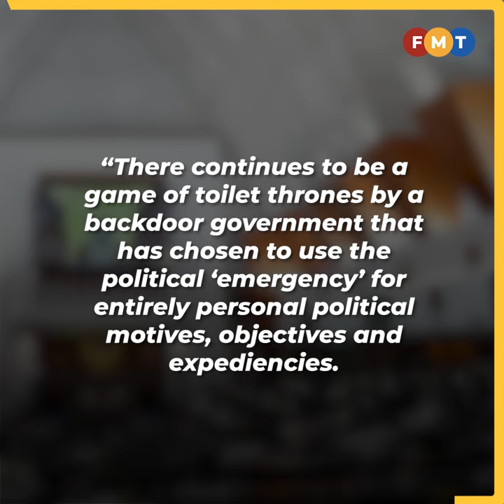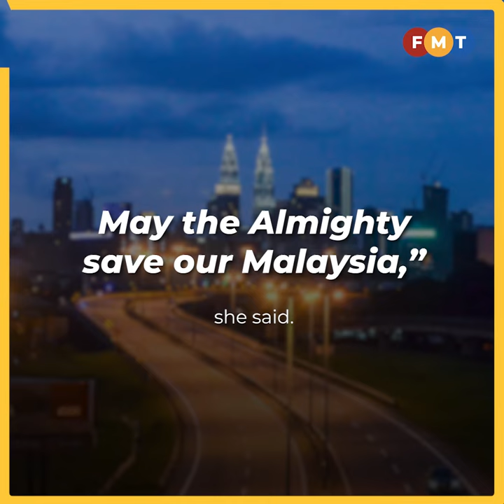Rafidah slams ambitious politicians jostling for power and position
Former federal minister slams politicians who are busy giving promotions to themselves while splitting up their own party members, and practising “corrupt, transactional politics”.